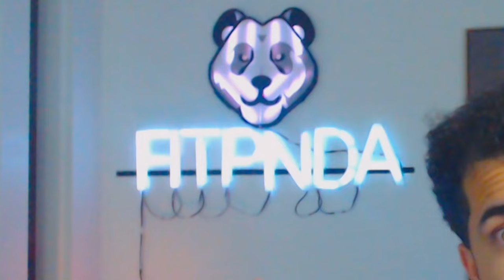When a bodybuilder is raging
In today's talk about an encounter with someone that was trying to create a conflict at the gym, how to deal with someone like that and 3 gym etiquette rules you should follow to avoid being in a situation like that in the future.

if you're a natural enthusiast consider smashing the like button as hard as you can
Edited, Produced and Directed by Victor M (me)... cause no ONE ELSE CAN DO IT BETTER
Nutrition Coach with a passion for fitness. I've been weightlifting for 3.5 years drug-free, by the time of this video I'm 190 lbs 5'10".

VICTOR (FITPNDA) IS NOT A